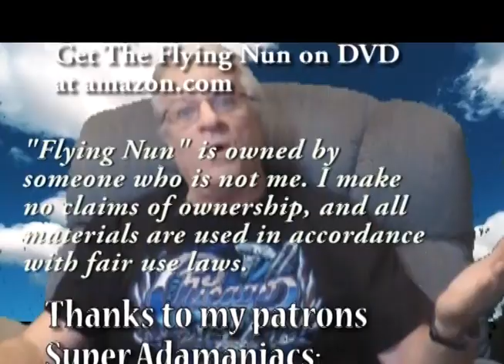Sister Irving Presents the Flying Nun Season 2 Episode 20: The Moo is Blue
The convent has been getting their milk from a local diaryman, but now he's moving away. somehow he convinces the convent to buy his cow, but now there's a problem: she won't produce any milk